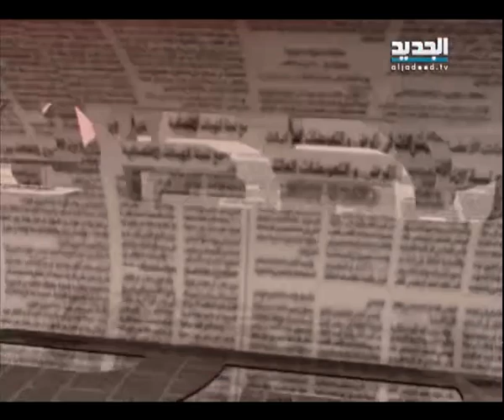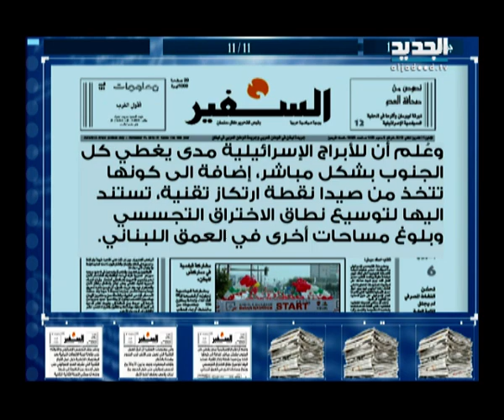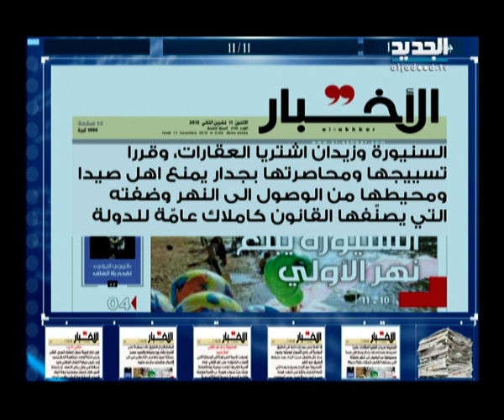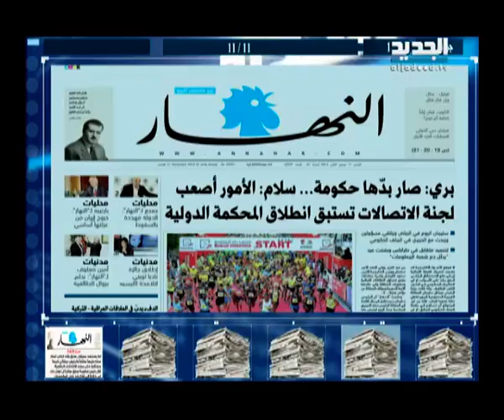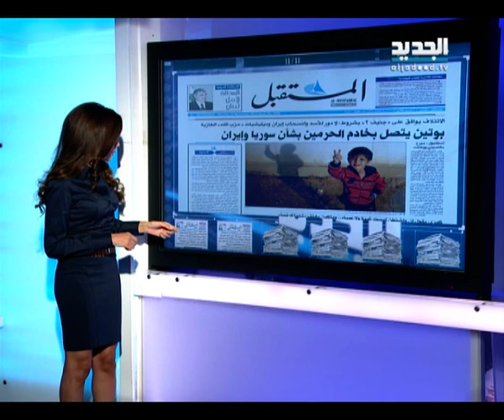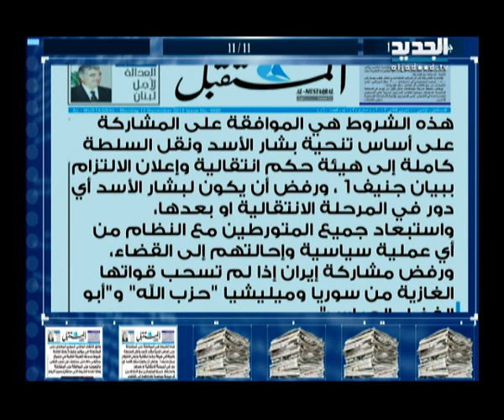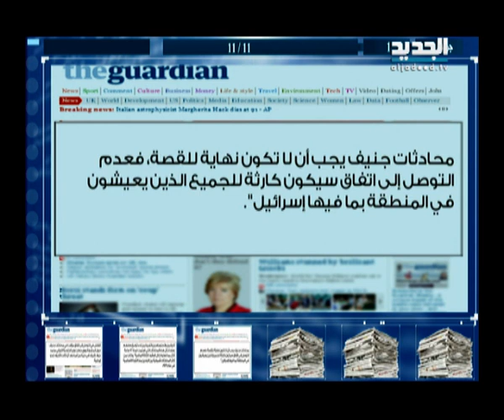الحدث - غسان جواد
ضيف الحلقة الصحافي و الكاتب السياسي غسان جواد مع مالك الشريف